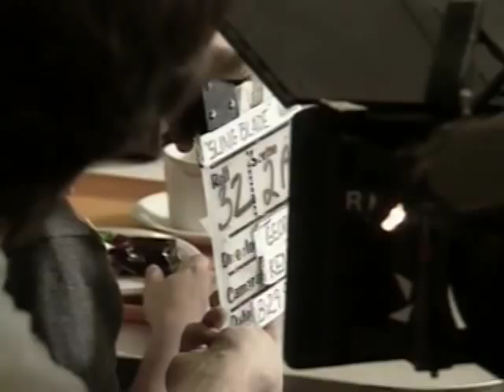The Making of Some Folks Call It A Sling Blade - Part 1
A documentary about the making of the short Some Folks Call It A Sling Blade.